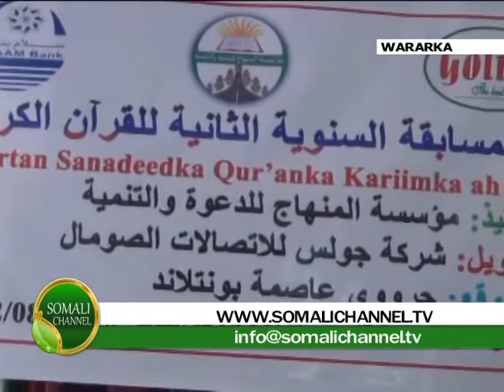WARKA SOMALI CHANNEL Tartanka QURAANKA KAREEMKA OO ka dhacay Garoowe 10 08 2012